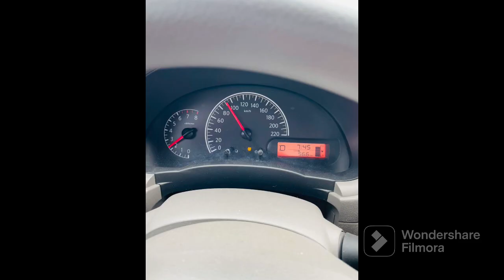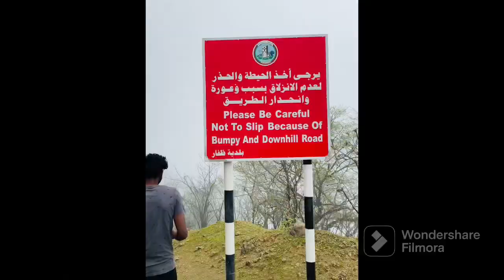Ayn rub salalah (salalah vlog #1)